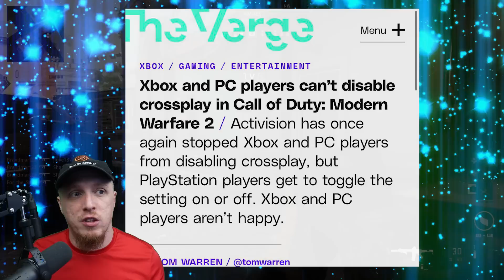This DOESN'T Suck?! - Call of Duty: Modern Warfare 2 Multiplayer REVIEW! (Xbox/PS4/PS5)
Call of Duty: Modern Warfare II is an upcoming first-person shooter game developed by Infinity Ward and published by Activision. It is a direct sequel to the 2019 reboot, and will serve as the nineteenth installment in the overall Call of Duty series. It is scheduled to be released on October 28, 2022, for PlayStation 4, PlayStation 5, Windows, Xbox One, and Xbox Series X/S. Modern Warfare II brings several new improvements and changes to the series gameplay, such as advanced AI systems in the campaign and co-op modes, water physics, and swimming mechanics, as well as an overhauled vehicle system. New gameplay features and movement tactics include dive to prone, mantle, and ledge hang along with the removal of slide canceling. New vehicle gameplay features include leaning out of vehicle windows, mantling onto a vehicle roof, and hijacking. The levelling and Gunsmith system has been revamped, allowing players to fine-tune specific attachments to suit their playstyles. It also offers weapon platforms that branch progression to reduce repetitiveness, as well as featuring a firing range for practice.

Modern Warfare II multiplayer features several new game modes: Knockout, in which two teams attempt to capture a package with limited lives; and Prisoner Rescue, in which an attacking team attempts to extract a hostage while a defending team prevents them by fortifying defenses around the hostage.[13] Third person game modes were confirmed in September along with an undetailed 3v3 Raid game mode.[14] The cooperative Special Ops mode is also confirmed to return, featuring two-player missions.